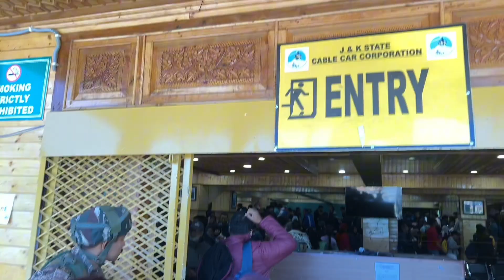Gulmarg Kashmir || India most beautiful place || Gulmarg Vlog